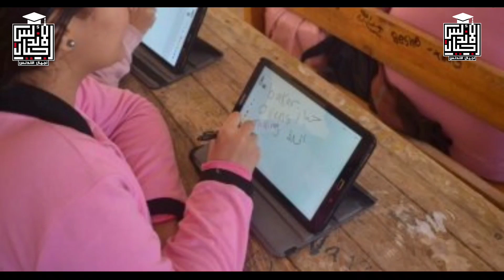تصريح عاجل الان| غلق المدارس والكمامة.. رسالة هامة من طارق شوقي وآخر مصير للتعليم | اجيال الاندلس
غلق المدارس والكمامة.. رسالة هامة من طارق شوقي وآخر مصير للتعليم
👈❣للإستفسار والاعلانات 👍
لدعم القناة علي باتريون 👇👇
🤗🤗إشتراكك يشرفني 🤗🤗